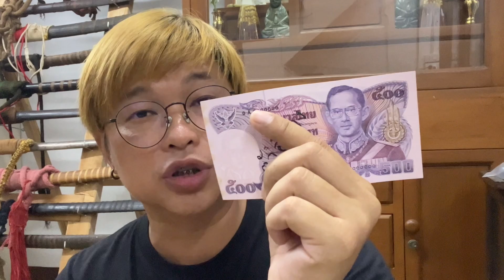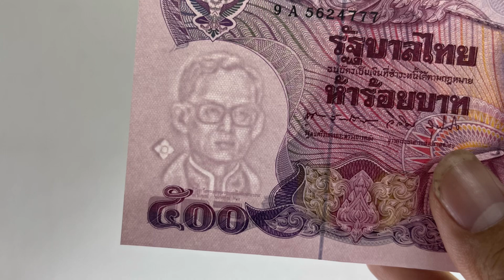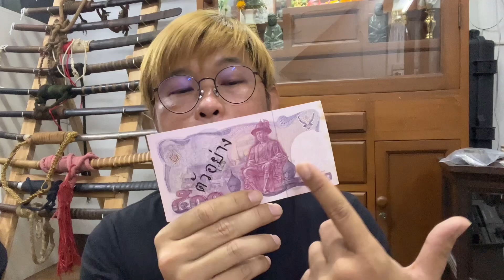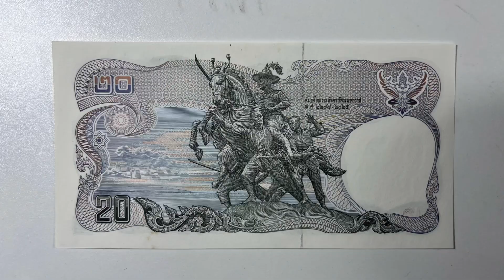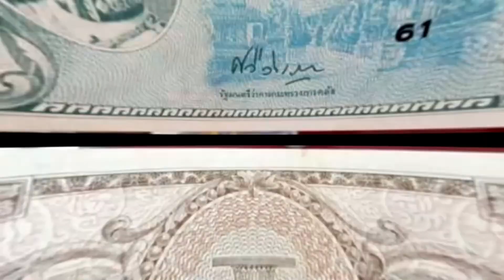ราคาดีสุดๆ แบงค์500เก่าแบบหายาก ซื้อสูงสุดใบละ 7,000 บาท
แบงค์500เก่าตัวอย่าง อายุ30ปี ใครถ้ามีแบบนี้รีบค้นมาขายด่วน! ช่วงนี้ราคาดีมาก...